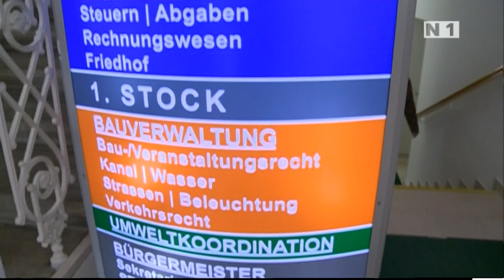Tag der offenen Tür im Rathaus in Purkersdorf